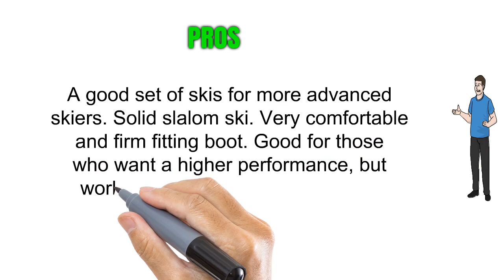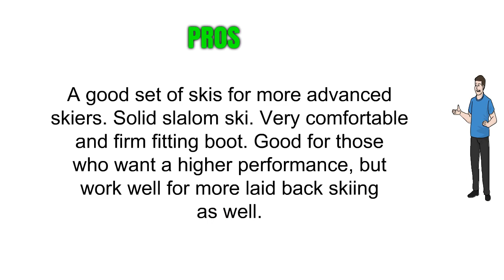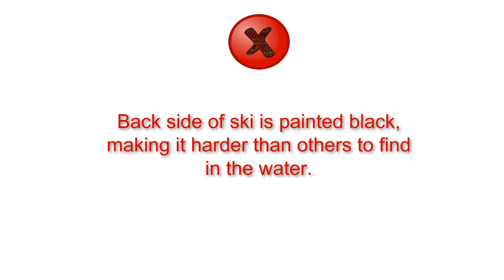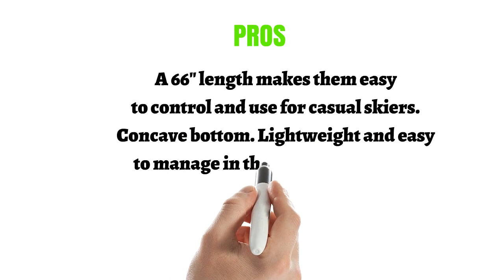Water Skis Reviews of 2019 - Best Water Skis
3. HO Burner Pro 67 Inch Combo Waterskis
2. OBrien Celebrity 68"" Combo Skis
1. Hydroslide Adult Victory Water Skis Combo Pair, Black, 66-Inch